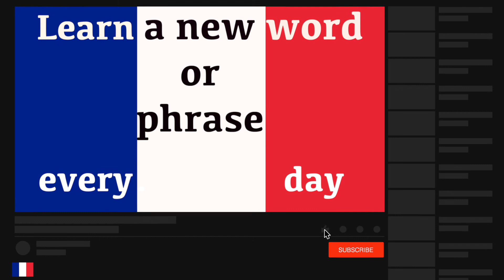Learn French | How to Say "Green" in French | Learn French Language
Green in French.  Learn French fast and easily with Jingle Jeff. (Pronunciation) in brackets for rapid learning. GCSE French vocabulary. Learn one French word or phrase daily. This new series teaches a new word or phrase every day to help build your vocabulary quickly. This language is a popular language to learn but must be spoken correctly.  Jingle Jeff's amazing teaching methods and exact pronunciation will help you quickly sound like a native French person right from the very start.  The words and phrases are spoken to help with the pronunciation. The French word is written so you build up your grammar fast and the pronunciation is also clearly displayed in brackets so you can see exactly how the words sound. This new series has been created to accelerate French language skills for adults and help them become confident and comfortable when speaking and understanding this amazing language from France.

A fantastic website for adults and also for all Jingle Jeff's crazy videos